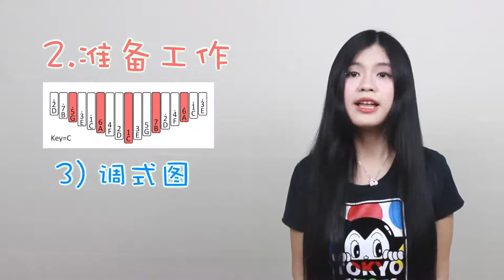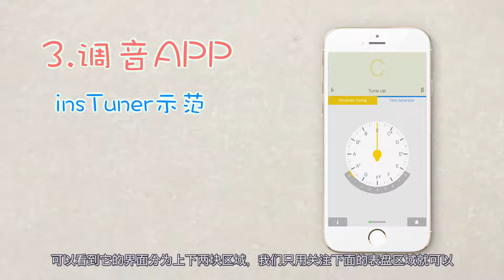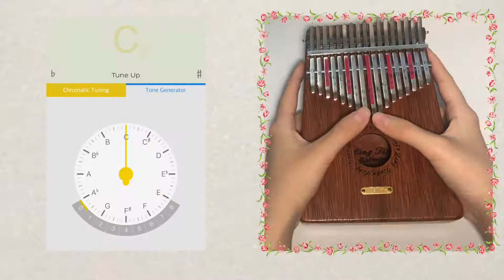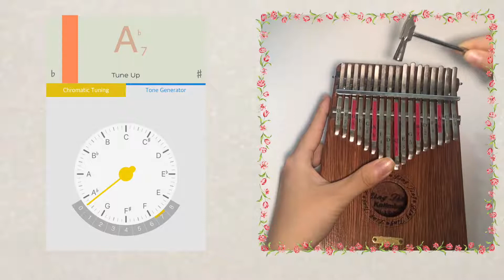卡林巴琴/拇指琴新手教学（第四课） Kalimba novice teaching video 4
"►Amazon US：
►Amazon Japan ：
►Amazon Europe：